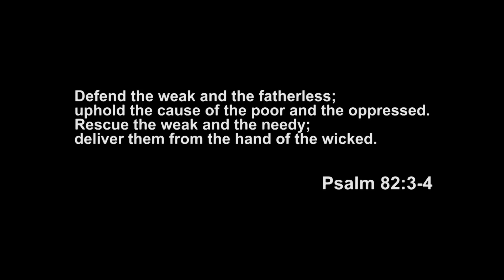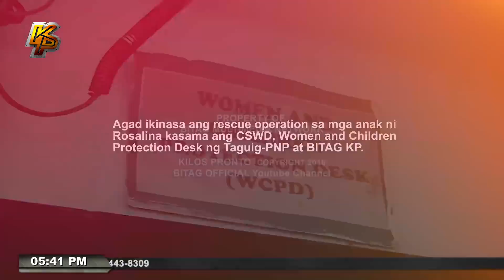Kilos Pronto Full Episode | September 13, 2018